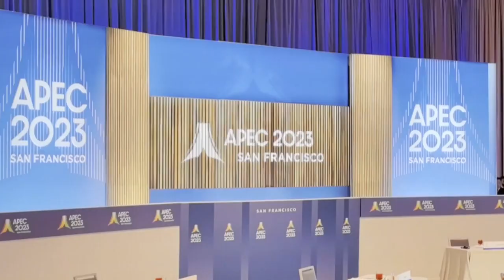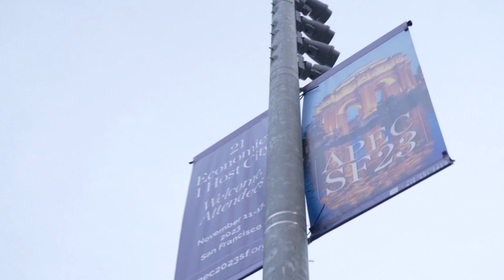'WE TALK' APEC SPECIAL: AMERICANS HOPE FOR IMPROVED CHINA AND U.S. COOPERATION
On November 15, Chinese President Xi Jinping and his U.S. counterpart Joe Biden held a summit meeting in San Francisco, where they sought the way forward for the strained ties between the world's two largest economies.

How do the U.S. residents think of this meeting? What international issues and areas do they believe China and the U.S. can cooperate on? How do they think China and the U.S. should get along with each other? CGTN stringer hit the streets of New York to discuss with them.